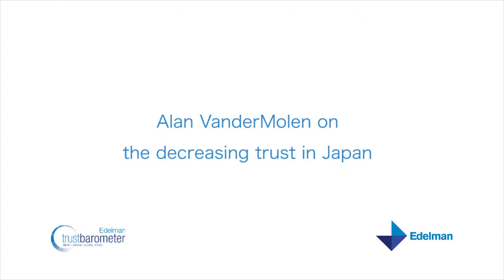Alan VanderMolen on the decreasing trust in Japan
Alan VanderMolen, Edelman's president & CEO of global practices, discusses how safety failures in the car industry and then the lack of communication on nuclear issues affected trust in Japan.